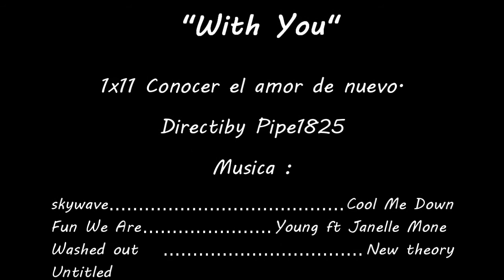With You (Contigo) 1x11 (2/2) Conocer el amor de nuevo. ~ Series Sims 2 :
LEERRRRRRRRRRRR!

Parte 2 del capitulo. espero les guste, ya con esta parte concluye el capitulo 11

información extra :

~ El capitulo esta centrado en camilo, para conocer mas de su forma de ser y de su historia

~ La canción se llama Violet Hill de Coldplay. la puse por que se describe un poco de lo que siente camilo en ese momento de su pasado aquí la canción subtitulada por si la quieren leer :)